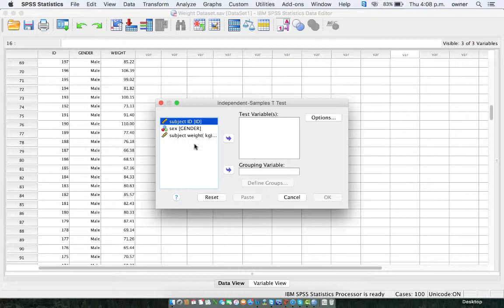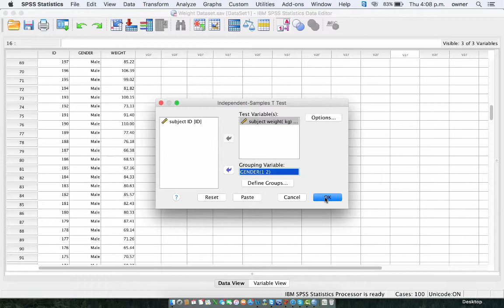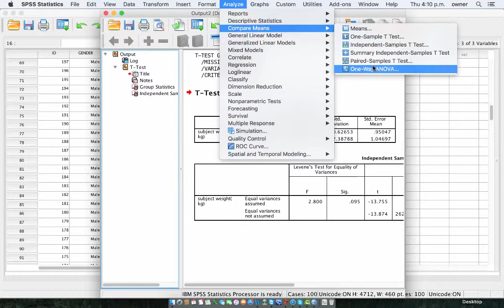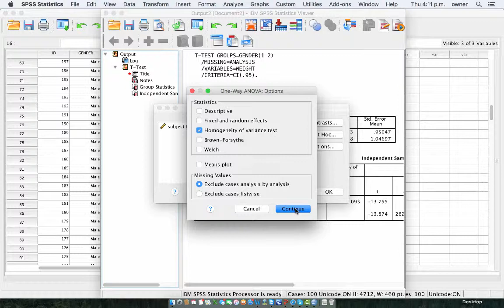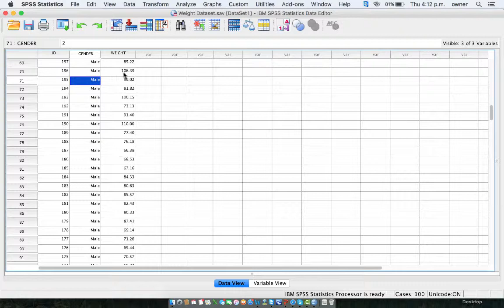SPSS Tutorial - Levene Test SPSS Part 1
Levene test SPSS is covered in this video and you
will learn how to conduct the parametric levene’s test in SPSS and how to conduct the non-parametric levene’s test which is considered to be more robust if the distribution of your data in skewed. Levene's test is used for checking the assumption of equality of variances which is also called the assumption of homogeneity of variances.

For more step-by-step tutorial you can check out our full SPSS course which covers everything from choosing the right test to analysing your data in SPSS.

In the first step of the tutorial, I demonstrate how to conduct the parametric levene’s test in SPSS which is usually used to check the assumption of homogeneity of variance if your variables are normally distributed. I show you how to do this by using the independent samples t-test procedure and the one way anova procedure.

In the second part of the tutorial, I show you how to conduct the non-parametric levene’s test which is a more newer version of levene’s test that is conducted on the mean rank of the variables.